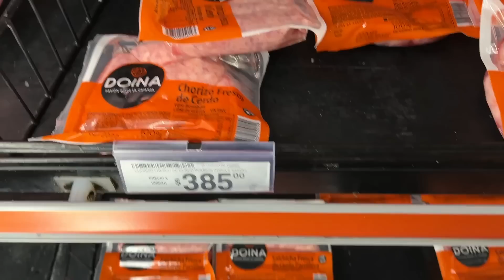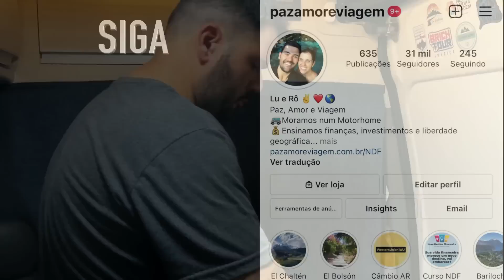DESISTIMOS DE BUENOS AIRES | PARTIMOS E FOMOS AS COMPRAS | Argentina | Paz, Amor e Viagem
Depois do episódio do roubo, desistimos de Buenos Aires e partimos para Concórdia, na Província de Entre Ríos.
🚐 EXPEDIÇÕES DE MOTORHOME:
🌎 CONSULTORIAS E ROTEIROS DE VIAGEM PERSONALIZADOS:
➕ SEGURO DE MOTORHOME, CARTA VERDE E OUTROS SEGUROS:
🧢 BONÉ, CHAVEIRO E ADESIVO:
💻 EQUIPAMENTOS UTILIZADOS:
🔈 PLATAFORMA DE MÚSICA PARA VÍDEOS